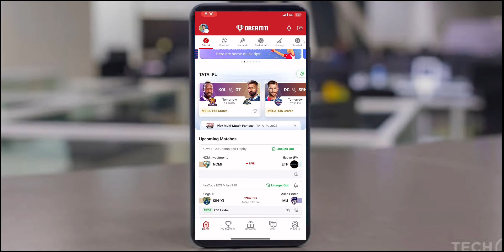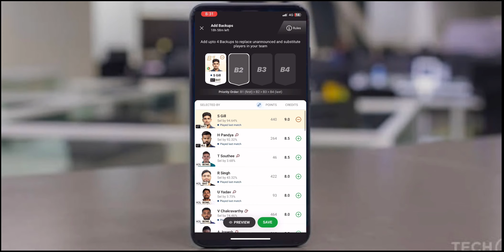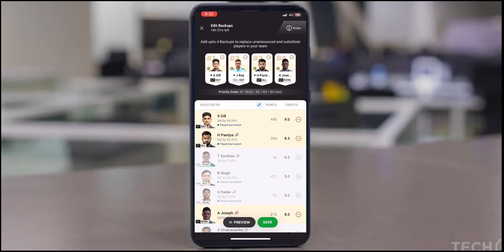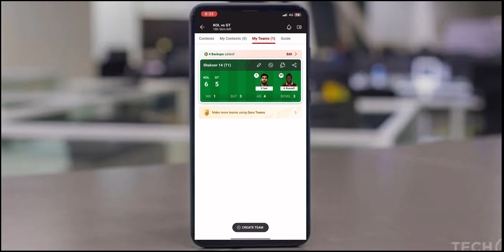Dream 11 Substitute Player Full Detail | Dream Me Substitute Player Ka Point Kaise Milta Hain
Quiries
Dream11 Substitute Player, Dream11 New Update 2023
Dream11 Impact Player Kya Hai
Dream11 Backup Rule 2023
dream11 ipl rule
dream11 new backup feature
dream11 backup feature kya hai
dream11 update problem
dream11 substitute kaise kare
dream11 backup players
backup player in dream11
dream11 new features today
dream11 backup new update
substitute player in dream11
dream11 substitute player kya hai
dream11 substitute player
impact player rule in ipl dream11
dream11 update

Dream11
Dream11 Prediction
Dream11 New rule
Dream11 backup players rule
Dream11 Prediction rule
backup players rule
how to add backup players
Dream11 GL Teams Today
4 backup players kya hai
Dream11 backup players kya hai
backup players kya hai
Dream11 backup Players Kaise add karen
 4 backup players add in Dream11
new Dream11 rule
rul Dream11 grand league

Dream 11 new update 2023
dream 11 backup kya hai
how to use backups in dream 11
What is backup in dream 11
backup Player kya hai
how to create backup Player in dream 11 backup kaise banaye in dream 11
backup Player kaise banaye in dream 11 2023 dream 11 team kaise banaye 2023
dream 11 kaise khele 2023 in hindi
 Backup Player in dream 11
what is backup Player
how to withdraw money dream 11
Dream 11 ka paisa bank me kaise bheje

dream 11 backup player add kaise kare 2023
dream 11 me backup player add kaise kare
dream11 mein 4 backup player add kaise kare dream 11 mein backup player kaise add kare 4 backup player add kaise kare dream11 mein backup player add kaise kare dream11
how to use backup player in dream11
 add backup player in dream11
 dream11 team backup player
dream11 backup add
dream11 add backup player
dream11 backup Team Kaise Banaye dream11
dream11
dream11 tips and tricks
dream11 team
 dream11 backups
dream11 backup
dream11 kaise khele dream11 new update dream11 backup kya hai
dream11 backup kiya hai
dream11 team of today match
dream11 backup team edit dream11 update drem11 backups
dream11 backup kaise kare, dream11 today match

dream 11 backup player add kaise kare
How to Add Backup Player in Dream11 Dream11 mein 4 Backup Player Add Kaise Kare, Dream 11 Backup
how to add backup player in dream11
dream 11 mein backup player kaise add kare dream11 backup add
4 backup player add in dream11 dream 11 team backup player
backup player add kaise kare dream11
4 backup player add kaise kare dream11 mein dream11
dream 11

dream11 new update location problem dream11 new update today, dream11 substitute player
dream11 substitute player kya hota hai dream11 update kaise kare
how to use dream11 backup player

 dream11 mein 4 backup player add kaise kare
dream 11 mein backup player kaise add kare 4 backup player add kaise kare dream11 mein backup player add kaise kare dream11
dream11 backup add
dream11 backup Team Kaise Banaye

dream11
 dream11 team
dream11 backups